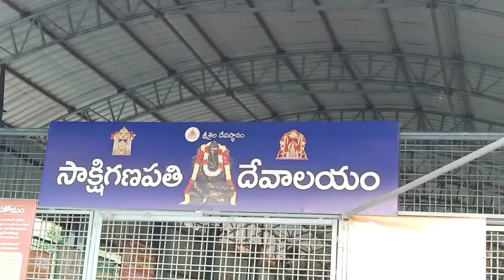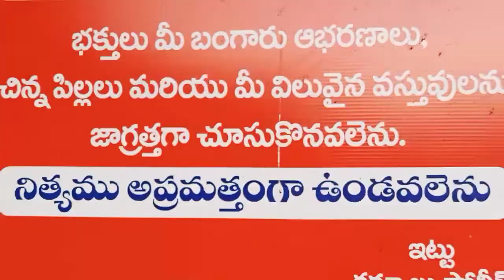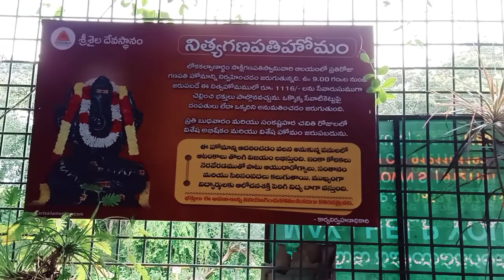సాక్షి గణపతి టెంపుల్ srisailam saksi Ganapathi # temple Ganesh temple srisailam visit places